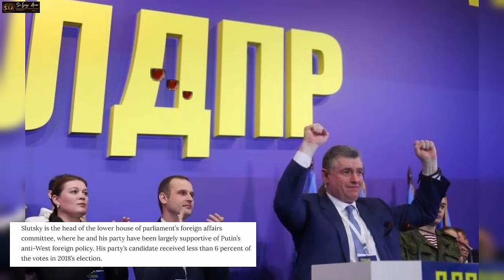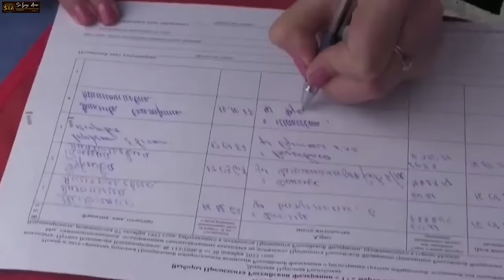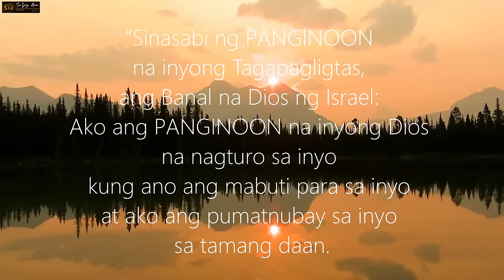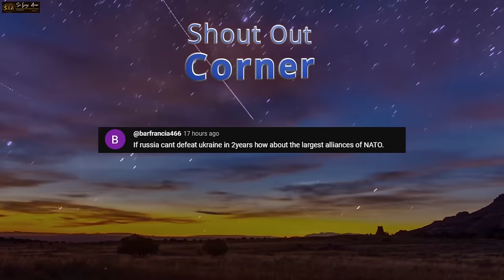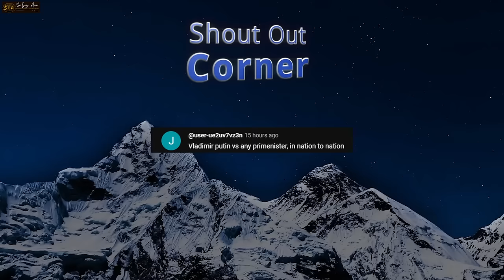RUSSIAN PRESIDENT PUTIN, Nangangambang Mawawalan Ng Kapangyarihan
❤️Mateo 24:6-7❤️
6 Maririnig na ninyo ang mga digmaan at mga bali-balita ng mga digmaan. Ngunit huwag kayong mabalisa sapagkat ang mga bagay na ito ay kinakailangang mangyari, ngunit hindi pa ito ang wakas. 7 Ito ay sapagkat babangon ang isang bansa laban sa isang bansa at babangon ang isang paghahari laban sa isang paghahari. Magkakaroon ng mga taggutom, at mga salot at mga lindol sa iba’t ibang dako.